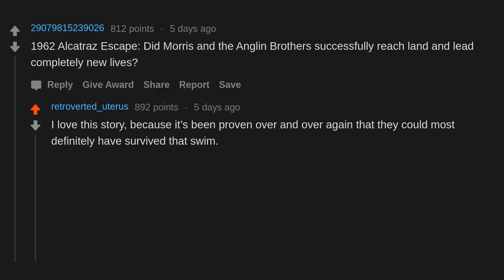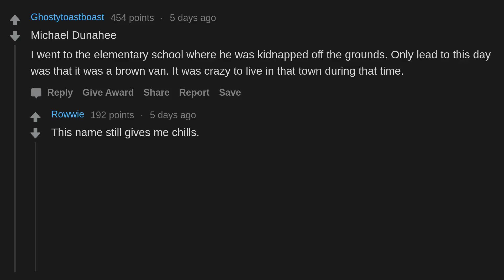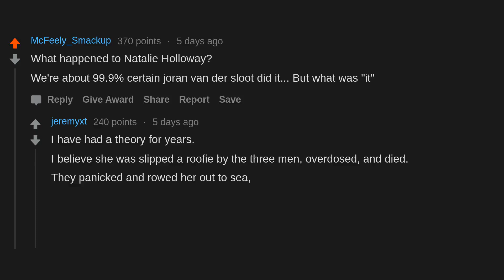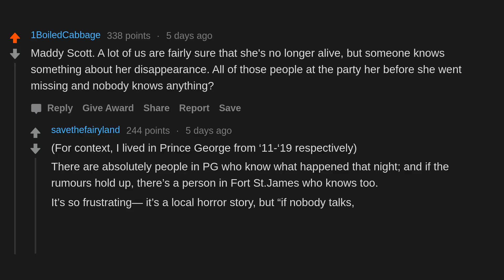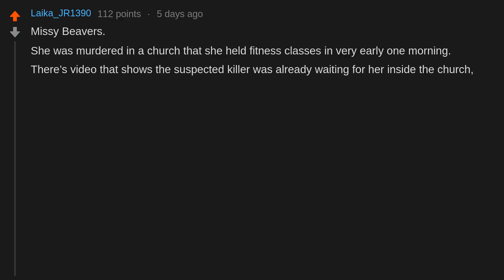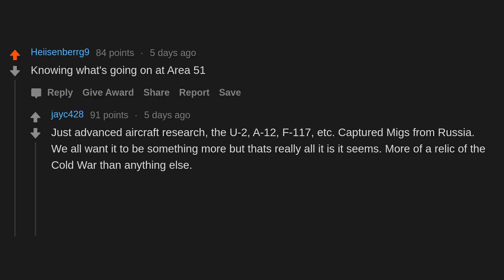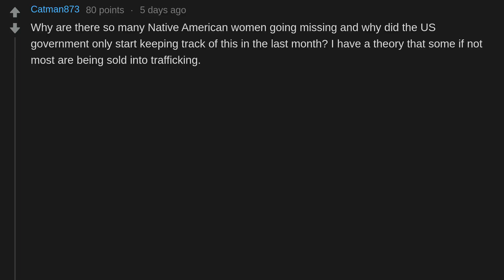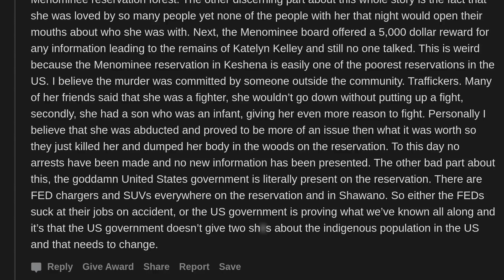What are some mysteries that should've been solved by now? (r/AskReddit)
What are some mysteries that should've been solved by now?